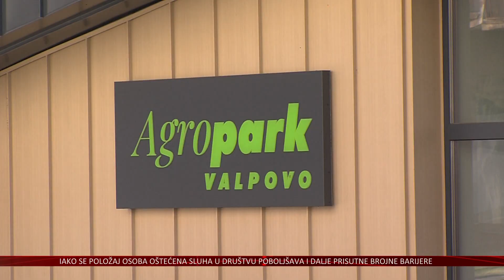Domaći proizvodi i rukotvorine na 18. Valpovačkom sajmu u Agroparku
Domaći proizvodi sve se više ponovno traže i cijene, kao i trud i rad koji stoji iza njihovog nastanka. Pokazalo je to i 18. izdanje Valpovačkog sajma obrtništva i malog poduzetništva koji je okupio brojne izlagače i posjetitelje prvi put u novom Agroparku.